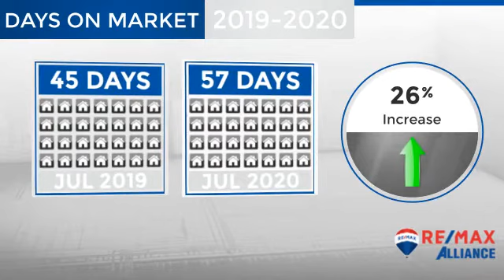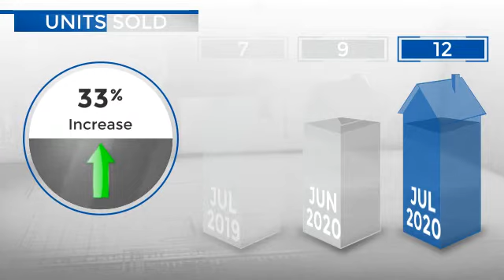Nederland,CO, Real Estate Market Update from REMAX Alliance,August, 2020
REMAX Alliance Video Update recapping market activity within Nederland, CO, during the month of August, 2020